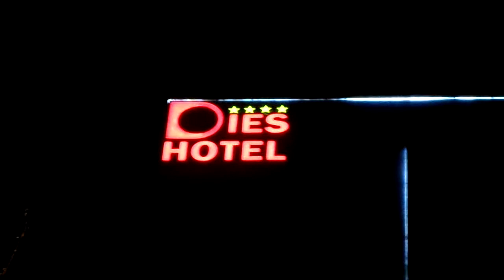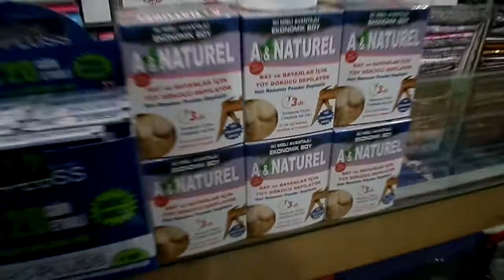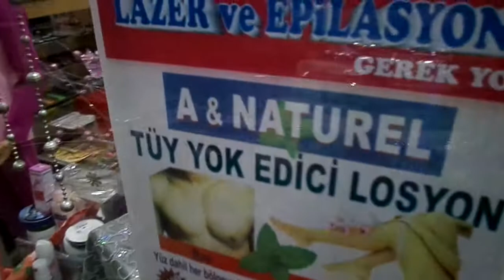BAHA TÜHAFİYE PARFÜMERİ DİYARBAKIR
TÜY SORUNU OLANLAR DİKKAT..! İSTENMEYEN TÜYLERE ACISIZ KANSIZ EN PRATİK SAĞLIKLI ÇÖZÜM. A-NATUREL TÜY DÖKÜCÜ VE YOK EDİCİ LOSYON Bilgi için 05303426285 Web Sitesi Tanışma KAMPANYA 2 Adet Tüy Dökücü 2 Adet Tüy yok edici losyon Kargo ücreti yok 35TL Kapıda Ödeme Kolaylığı ile Siparişlerinizi bekliyoruz.
A-NATUREL Dünya piyasanın en iyi Tüy dökücü ve Yok Edicisidir.  Tanıtımlarımız Çok Doğal Amatör olduğu için bize Kuşku ile bakmayınız Alabileceğiniz bir ürünü,Özellikle İnternete alırken paranızı çöpe atacak kadar enayi olmamanız için iyice Araştırınız. Çünkü bir çok firma Paralı Profesonel Reklamlar ile sizleri Kandırmaktadırlar.  A-NATUREL TÜY DÖKÜCü ve TÜY YOK EDİCİ LOSYON 7 24 Bilgi için 7/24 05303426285 Çağrı veya Mesj Atın Biz Size geri döneceğiz.Ayrıca Dünyanın en iyi Sivilce kremi LAMOS, ve Yüz Maskesi LAMOS ve En iyi Saç Losyonu 3S NATUREL, Ve diğer Ürünler Hakkında bize ulaşınız.KOZMETİK BANK Güzellik Bankanız.
AYRICA DÜNYANIN EN İYİ SİVİLCE KREMİ, SAÇ LOSYONU ve diger Kozmetik ürünlerini Kozmetik bank Web sitemizde bulabilirsiniz. Türkiye geneli Kargo ile adres teslimi gönderiliyor, Bayilik ve temsilcilik verilir. Bizimle çalışmak isteyenlere garantili kazanç sunuyoruz.

YAZ gelmeden Kışta İstenmeyen Tüylerinizden A-NATUREL ile KURTULUN. (Tanıtım için özür dileriz) TÜY SORUNU OLANLAR DİKKAT..!
Dünya Piyasasının En İyi Tüy Dökücü ve Yok Edicisi A-NATUREL dir. Buna size Onbinlerce video ile Kanıtlamaktayız. Bir Ürünü,Alırken Özelllikle İnternete , Paralı Profesonel Reklamlara Dikkat Edip, Paranızı Çöpe Atacak Kadar Enayi olmayınız. İyi Araştırıp A-NATUREL TÜY DÖKÜCÜ ve TÜY YOK EDİCİ LOSYON Siparişinizi Bekliyoruz. Bize 7/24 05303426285 Çağrı veya Mesaj Atın Biz Size geri döneceğiz. Ücretsiz kargo ile Kapıda ödeme çok özel Kampanya ile Türkiye geneline gönderiliyor. ve A-NATUREL Hakında Ayrıntı Bilgi için Bekliyoruz.  KOZMETİK BANK Güzellik Bankası